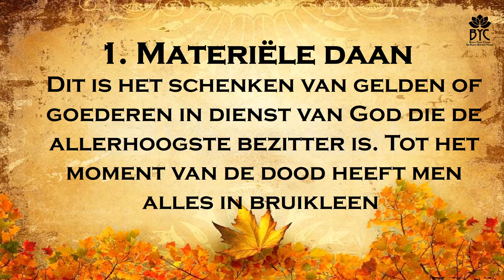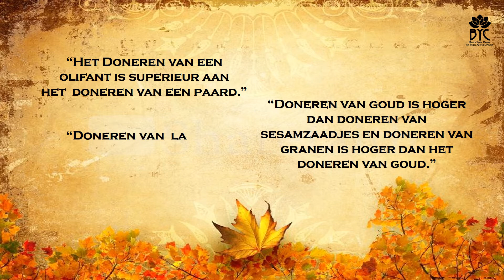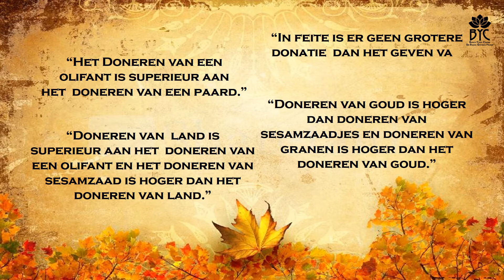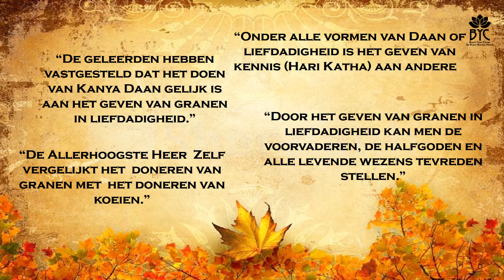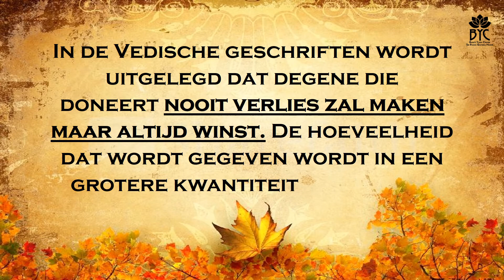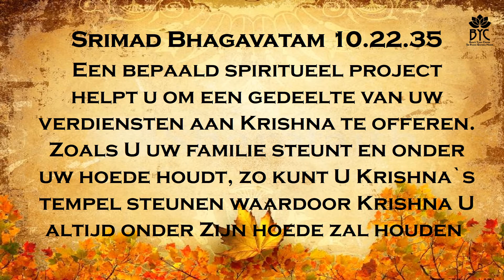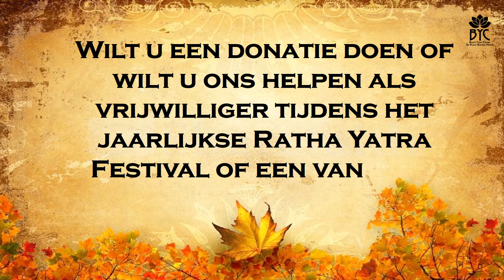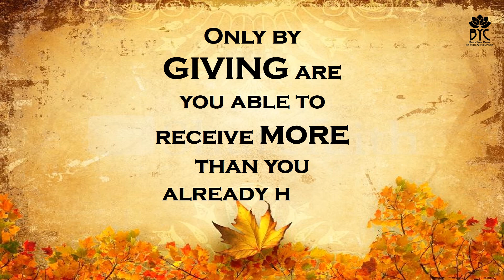De voordelen van Daan/Doneren/Liefdadigheid BYC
Onder invloed van Maya (Illusie) denken de mensen in de materiele wereld dat zij tijdens hun tijdig en kort bestaan de bezitter zijn van hun huis, geld, auto, familie en vrienden. Op het moment van de dood wordt alles ons in een klap ontnomen. Alle materie hebben we hier op aarde in bruikleen van de allerhoogste bezitter Sri Krishna. Gebruiken wij onze tijdelijke bezittingen voor onze eigen zinsbevrediging dan zal dat ons uiteindelijk altijd ellende geven. Een wijs persoon gebruikt zijn tijdelijk vergaarde bezit in dienst van Sri Krishna.

Door het geven van een donatie geeft u uw slechte karma’s weg. Daarom worden alle donaties aan Bhagavan en zijn Bhakta’s gegeven om deze karma’s te verbranden.

Srila Gurudeva legt uit dat het collecteren van geld, granen, bloemen, vruchten, noten etc. gedaan wordt zodat degene die doneert spiritueel vooruitgang kan maken.

In de Vedische geschriften wordt uitgelegd dat degene die doneert nooit verlies zal maken maar altijd winst. De hoeveelheid dat wordt gegeven wordt in een grotere kwantiteit, met rente, teruggegeven aan de donateur.

Mocht u ons willen helpen dan is uw vrijwillige bijdrage in wat voor vorm dan ook zeer welkom.

Stichting BHAKTI Yoga Center
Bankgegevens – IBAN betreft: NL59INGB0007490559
Meer informatie over ons is te vinden op:

Bezoekadres:
Bhakti Yoga Center
Sigrid Undsetweg 300
3069 BV  Rotterdam
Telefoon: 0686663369